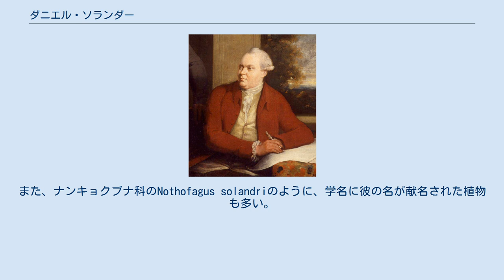ダニエル・ソランダー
Daniel Solander ダニエル・ソランデル（Daniel Solander、1733年2月19日 - 1782年5月16日) は、スウェーデンの植物学者である。 1733年2月19日、スウェーデンのノールボッテン県・ピーテオ市で、ルター派教区牧師のもとに生まれる。1750年にウプサラ大学に入学し、言語学と人文科学を学んだ。当時の植物学の教授がカール・フォン・リンネであり、ソランダーの才能を見出したリンネは彼の父親に、息子に博物学を勉強させるよう説得した。1760年、ソランダーはリンネの新分類法を広める為に渡英し、1763年に大英博物館補助学芸員となり、翌1764年には王立協会フェローに選出される。 1768年、同僚の植物学者ヘルマン・スペーリングと共にジョゼフ・バンクスに雇われ、ジェームズ・クックによる帆船エンデバーの太平洋航海に参加した。彼らが植物学者であったために、オーストラリアで最初に着岸した場所が "Botanist Bay" （植物学者の湾、という意。現在ではボタニー湾と呼ばれる）と名付けられた。
グレート・バリア・リーフで船が損傷し、現在のクックタウンに一週間ほど滞在した際には、オーストラリアの植物コレクションを製作・記述するのに協力した。
これは後に「バンクス植物図譜」（1980〜81年、大英自然史博物館）の基礎となった。
 1771年に帰国した後はバンクスの秘書兼司書としてロンドンのソーホー・スクエアにある彼の自宅に住み込んでいたが、翌1772年には再びバンクスと共に、アイスランド、フェロー諸島、オークニー諸島への航海に出ている。
1773年から1782年にかけては、大英博物館自然史部管理者を務めた。
また、バンクスとともに、太平洋航海で収集した膨大な植物・動物標本などを元に、『植物図譜』（未完）の制作に従事した。
彼が考案した、図面や文書、植物標本などを保存するための本型の箱「ソランダー・ボックス」は、現在でも図書館などで使用されている。
1782年5月16日、脳梗塞によりソーホー・スクエアのバンクスの家で死去。
49歳。
 ニュージーランド南島沖にあるソランダー島や、ロンドンの東のはずれにあるソランダー・ガーデンは、彼の名から命名されたものである。
また、ナンキョクブナ科のNothofagus solandriのように、学名に彼の名が献名された植物も多い。
 Sol.は、植物の学名で命名者を示す場合にダニエル・ソランダーを示すのに使われる。